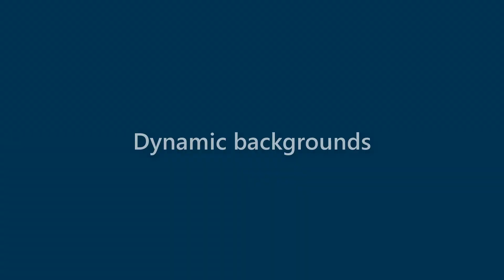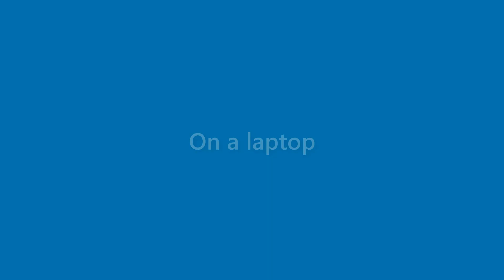Iker Bradley - appearance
Name Look - Iker Bradley - appearance. In this video we present "Iker Bradley" name look and feel in various scenarios.
This video will cover:
How does "Iker Bradley" look as a personal letterhead?
How does "Iker Bradley" look on a business card?
How does "Iker Bradley" look on a computer/laptop screen?
How does "Iker Bradley" look with different background colors?
How does "Iker Bradley" look with various fonts?